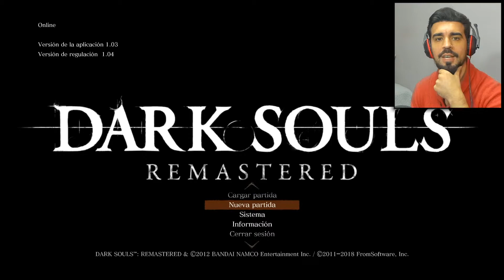DARK SOULS REMASTERED #5 " 0 MUERTES " | GAMEPLAY ESPAÑOL | MEJORES MOMENTOS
Quinto capitulo de esta única y genuina aventura en la cual nuestro amado y aclamado héroe encuentra un colega de batalla y mejora su equipo haciéndolo acercarse a la apariencia endiosada y hercúlea que merece todo gran héroe, también encontrará un sin fin de enemigos, combates y momentos mortalmente sinuosos...

Sin mas un tierno y cálido abrazo, a disfrutar.